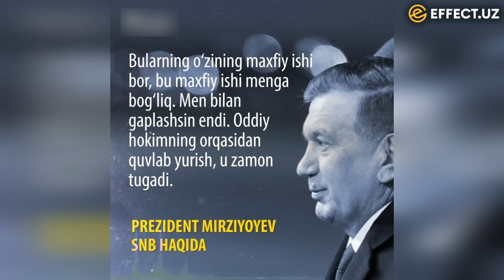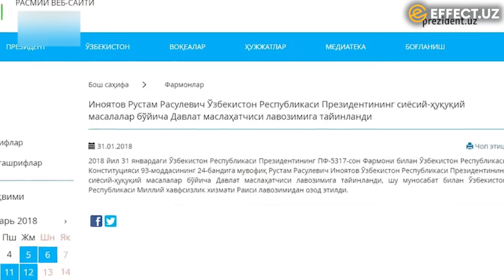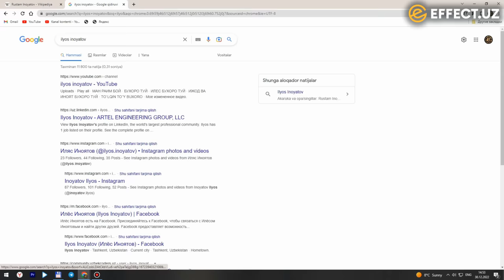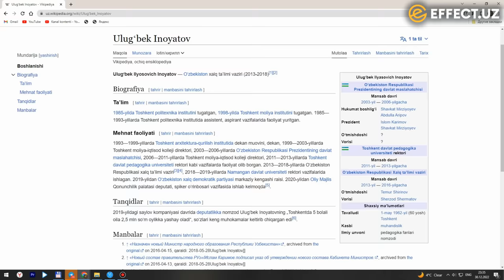ИНОЯТОВ ФАМИЛИЯСИ ОРТИГА ЯШИРИНГАН «ИНОЯТОВ» СИРИ –ХАЛҚ АНТИҚАҲРАМОНЛАРИНИ ТАНИШИ КЕРАК! – EFFECT.UZ